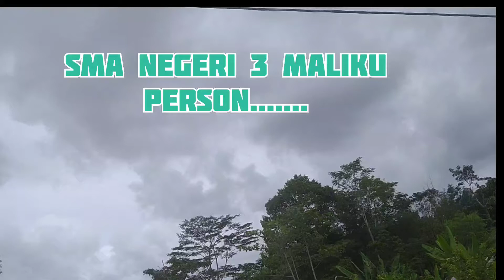KEGIATAN VAKSINASI DOSIS SATU UNTUK SISWA &SISWI SMAN 3 MALIKU